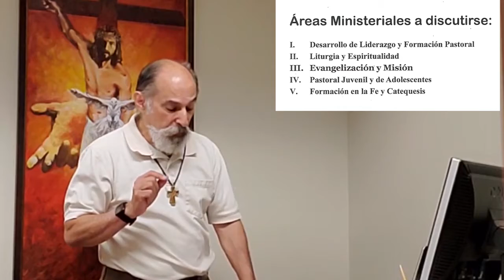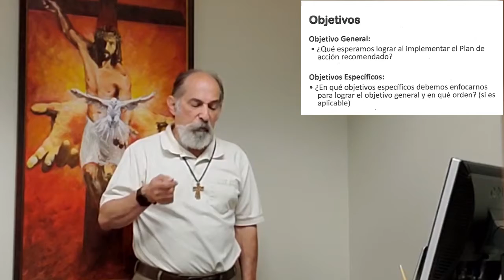Charla 3 The Process